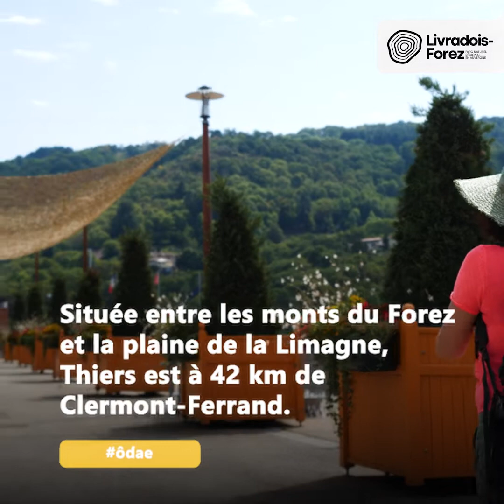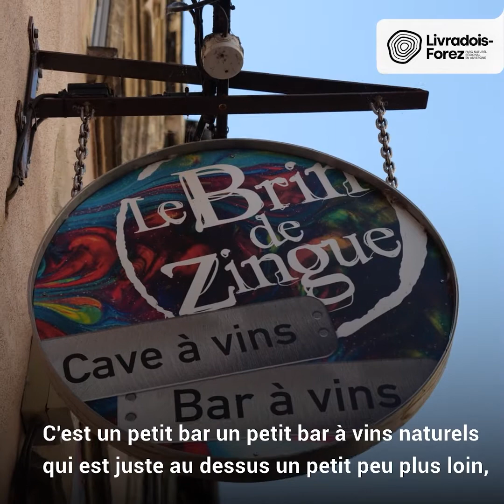Reportage Atelier Ôdae, THIERS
Atelier Ôdea, artisan coutelier basé à Thiers propose des produits de très grande qualité avec le soucis de travailler avec des sous-traitants français. Découvrez le parcours de Pierre pour savoir ce qui l’anime dans son travail et pourquoi il a choisi de s’installer dans le Parc naturel régional Livradois-Forez !